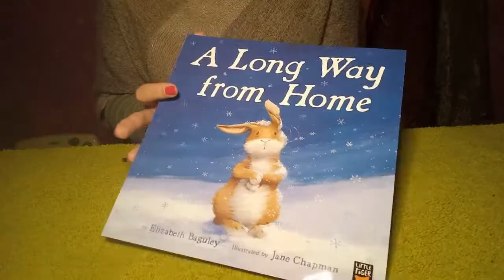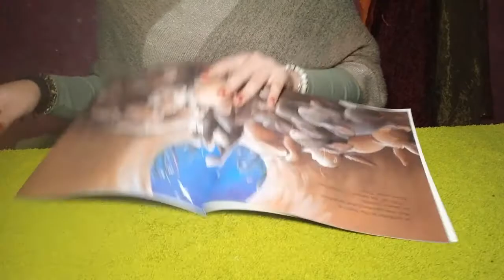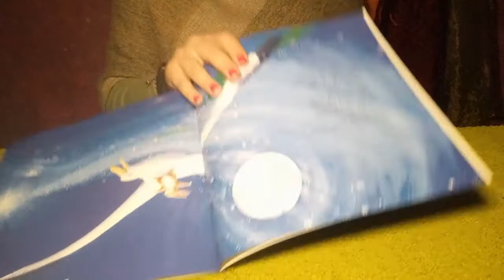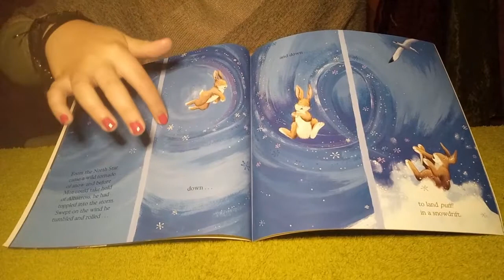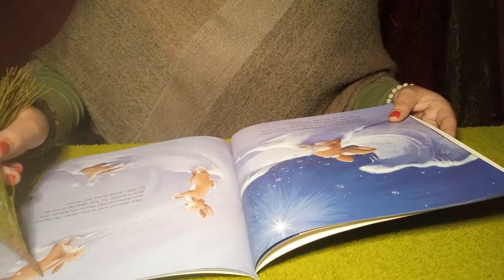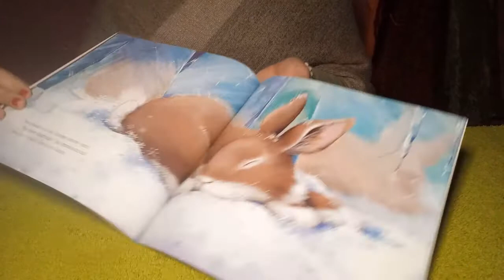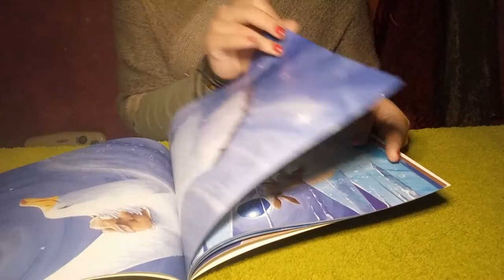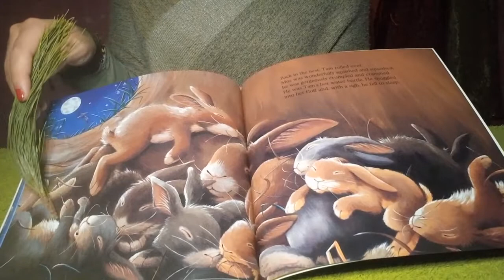ASMR ~ Sleepy Bunny Bedtime Story 🐇 ~ Tracing ~ Whispered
I thought I'd do a very simple and relaxing video for you guys.
I think this story is so sweet, it shows how you may sometimes take things for granted... and that things aren't as bad as it always seems.

I deeply hope that you are doing well... life can be so uncontrollable and tough. Make sure you are aware of your mental state. Do what you know must be done.